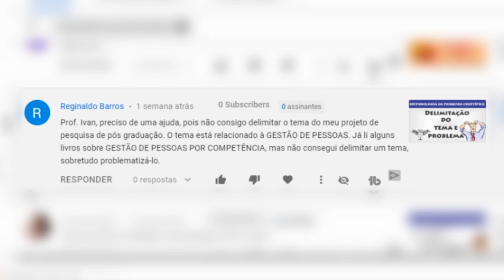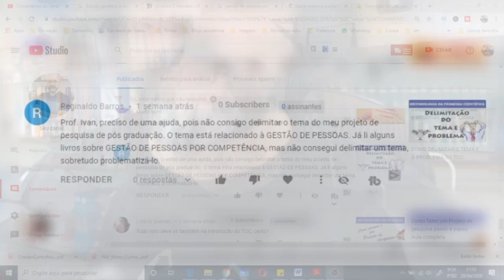Como delimitar TEMA e PROBLEMA do TCC: Gestão de Pessoas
Como delimitar TEMA e PROBLEMA do TCC: Gestão de Pessoas. A delimitação do tema do TCC e a identificação do problema do TCC realmente ainda trás muitas dúvidas aos nossos alunos, seja de graduação ou pós-graduação. Por isso, este vídeo vai demonstrar na prática como delimitar o tema e identificar o problema do TCC, com o grande tema em Gestão de Pessoas.

Links indicados para continuar os estudos sobre a delimitação do tema e do problema.